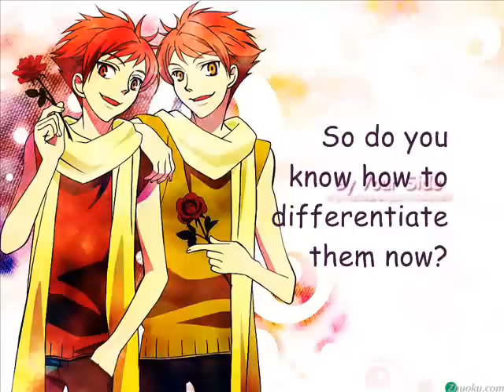【Cover翻唱】Little Wing-河边千惠子[vocal by Yuki]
Bored in the midst of revision~~~have fun guessing "who's Hikaru"~haha

This video has been made for non-profit entertainment purposes only.